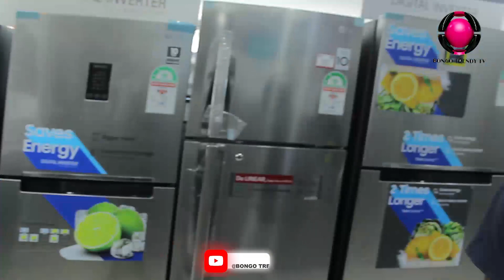PETIT MAN MWIJAKU AVUE NGUO KABISA/SIMBA KUSHINDA HAWAWEZI NAWAOMBEA WAFUNGWE GOLI 4/ MANARA WAMUACH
Kwa maoni au ushauri comment hapo chini bila kusahau ku like na kushare ili kuweza kupata update mbali mbali ndani na nje Ya Tanzania
Tufollow katika ukurasa wetu wa instagram  @BONGO TRENDY TV
Na kulike facebook page Bongo trendy online